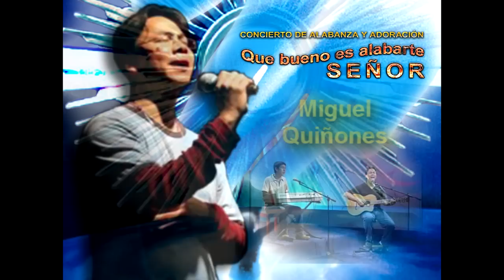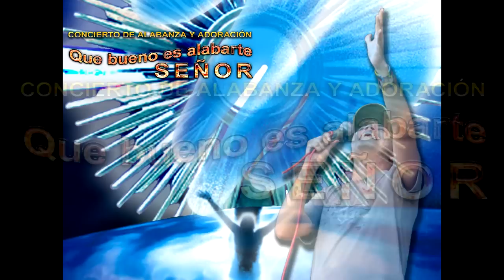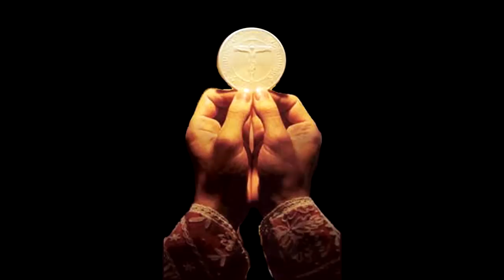CONCIERTO DE ALABANZA Y ADORACION QUE BUENO ES ALABARTE PARTE II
CONCIERTO QUE BUENO ES ALABARTE SEÑOR - 2009
ORGANIZADO POR LA COMUNIDAD PARROQUIAL DE LA SANTA CRUZ
MUSICOS INVITADOS : TA-HYDIA, RONNIER, JAIRE, EL PADRE DIEGO Y MIGUEL QUIÑONES DOMINGO 15 DE NOVIEMBRE 2009 DESDE LAS 3 DE LA TARDE
EN EL TEMPLO DE LA PARROQUIA ALTURA DE LA CUADRA 35 DE LA AV. PERÚ
SAN MARTIN DE PORRES - LIMA 31 - PERÚ